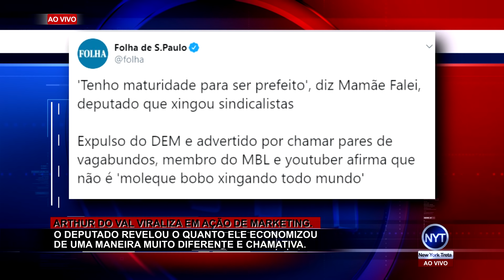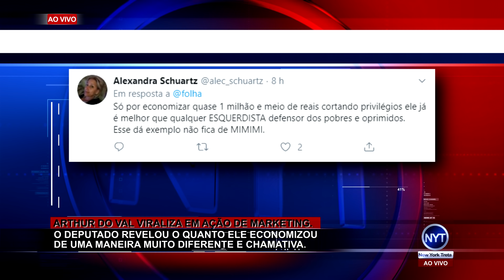"compra" Ferrari com dinheiro de deputado e Youtubers comentam o caso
Arthur do Val(Mamaefalei) publica vídeo mostrando Ferrari supostamente comprada com dinheiro de deputado, viraliza na internet e YouTubers comentam o caso.